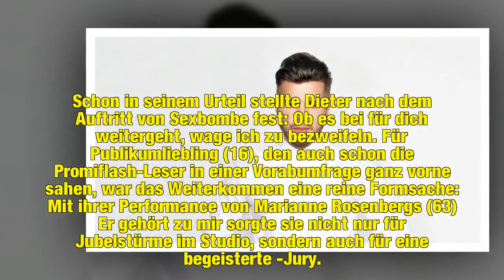Nach Liveshow eins: Diese DSDS-Stars trällern sich ins Aus!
Für die diesjährige Top zehn von Deutschland sucht den Superstar ging es heute Abend ans Eingemachte: In der ersten Liveshow der Staffel mit dem Motto "Discofox" mussten die Nachwuchssänger zu den größten Tanz-Hits aller Zeiten auf der Bühne alles geben. Was für die einen zum absolutem Traumauftritt wurde, ging für die anderen leider total daneben. Besonders hart: Dieses Mal mussten gleich zwei der Teilnehmer die Koffer packen!